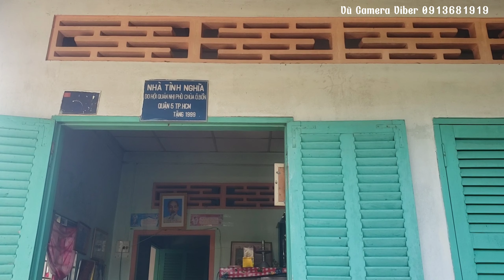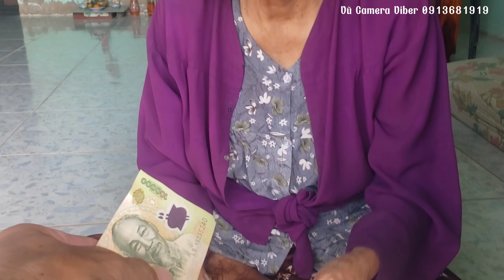phát tiếp 100 phần gạo của gia đình cô Kim ở nước Ý phần 3